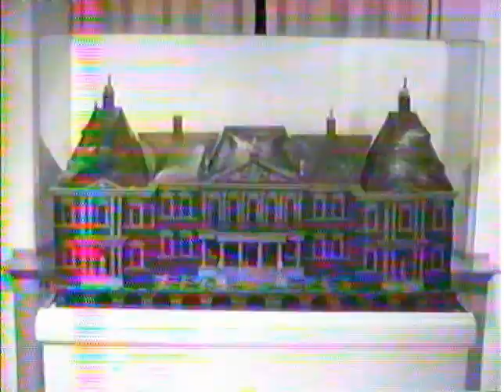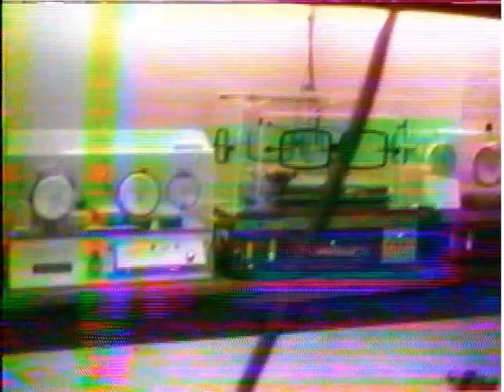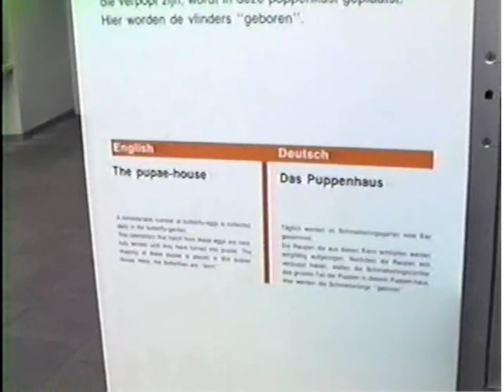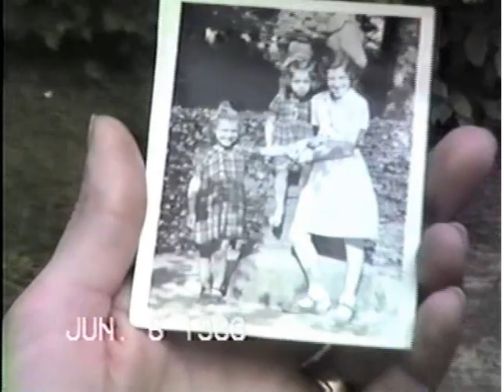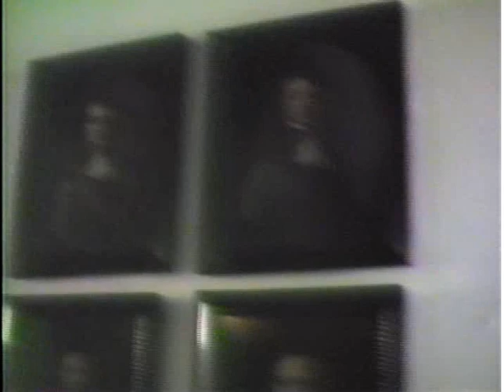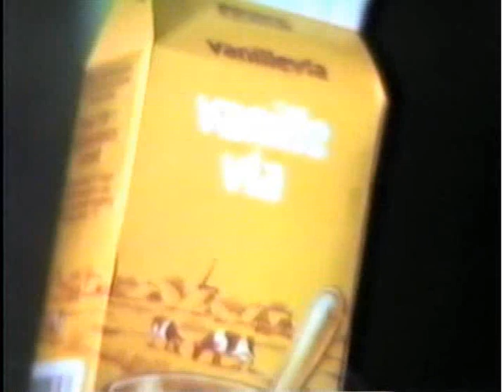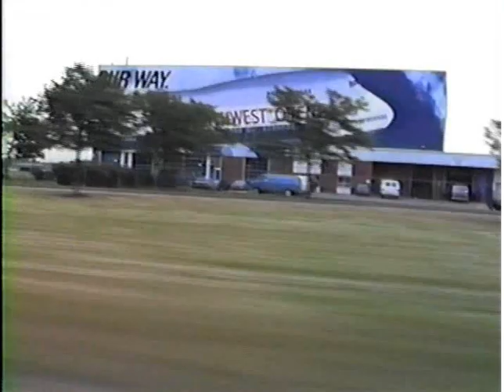Rocky Nichols Family Trip - 1988 Netherlands Trip - Tape 2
This is a personal family video that I wish to share with our family and friends in The Netherlands. We traveled there in 1988 and now are returning in 2024.

Perhaps it may help you if you wish to travel to this country.

Here you can access Quick Links to My Others Videos

About:
Rocky Nichols: Speaker, Writer, Minister, Life Long Learner
Interests: Unusual Foods, History, Science, Human Behavior
Hobbies: Collecting Antiques, Artifacts, Curiosities
Dislikes: Proper grammar (Improving), Political Correctness (Trying), Liver (Done with it!)
Notable Achievements: Former Kick Boxer (Torn ACL ended career), Former Private Pilot (scared of heights), Former Reptile Handler (got married, wife don't like snakes)

Why do I have these YouTube Channels?
1st: I see life different than most people and want to share that vision.
2nd: I find interest in simple things and hope to inspire others to do the same.
3rd: I have fun with everything. Life is truly serious, but sometimes we can all lighten up!
4th: As an entertainer, I wish to make people laugh. As a minister I wish to see people changed. Therefore, you find an unusual mixture of both in my videos.

Why is "DTM" behind my name?
. . . DTM is the highest Public Speaking designation granted by Toastmasters International.
. . . Toastmasters is the worlds most recognized Public Speaking organization.

Why don't I smile more?
. . . I'm always smiling inside.
. . . But my focus on the topic overrides my facial expressions.
. . . I usually smile at the end of each video, when the pressure is off.
. . . But I'll try to improve on that.

Why do I like sardines?
1. They are the perfect food.
2. They are sustainably harvested.
3. Since few people like them, I will never run out of them.
4. They are nostalgic . . . my dad and uncles all ate them. I will too.

This Information was updated: October, 2020